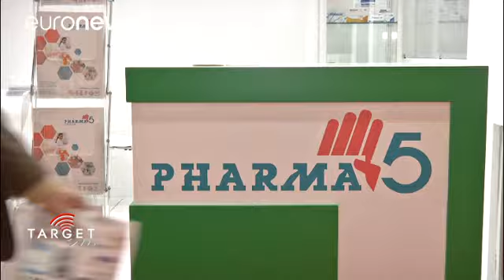3D printing for medical purposes highlighted at Dubai's 'Arab Health' - target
Over 4,000 healthcare companies from 70 countries gathered in Dubai for "Arab Health" which showcased the latest industry-leading technology.

3D printing was in the spotlight with a zone dedicated for hands-on training and practical workshops on the possibilities of 3D printing in specialized treatments such as cardiology, neurology, surgery, gastroenterology.

E-health and innovation is fundamental in meeting healthcare challenges globally.